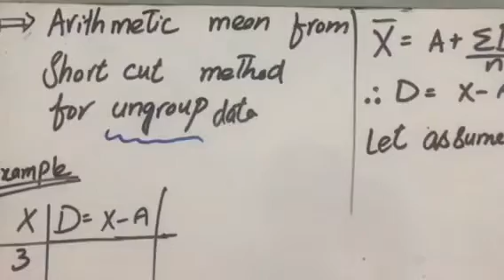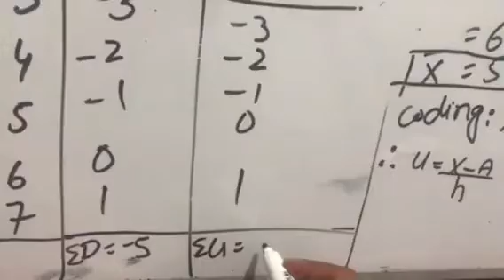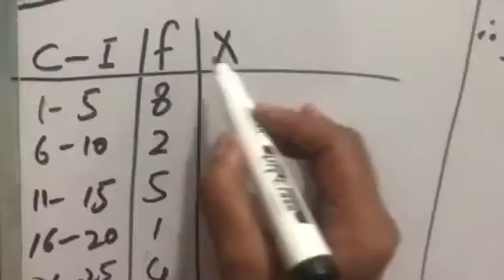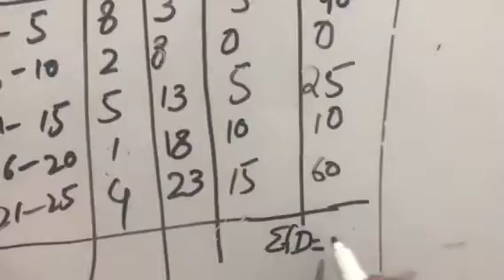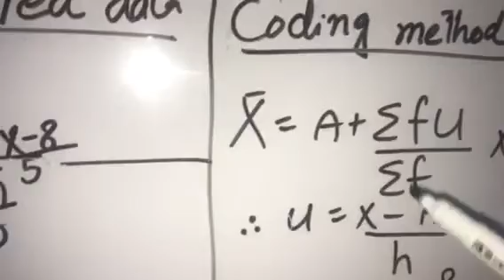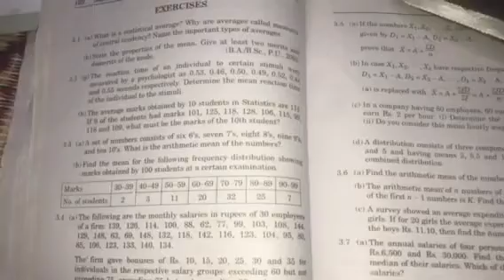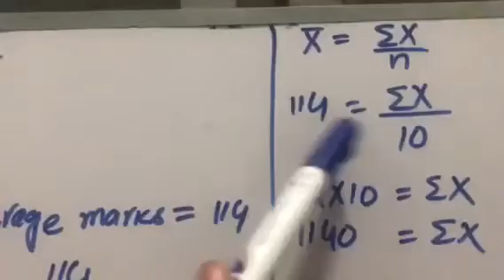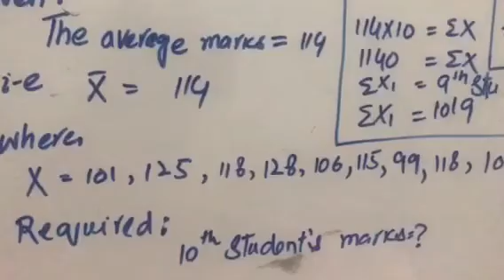Lecture 12(Introduction to statistical theory I) Bscs/2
This lecture content is
1- Arithmetic mean from short cut method and coding method for ungrouped and grouped data.
2- Exercise question practice.